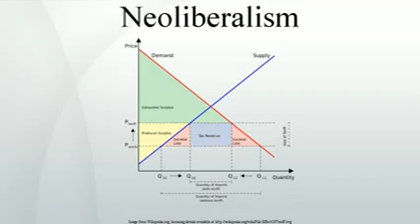Neoliberalism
In this iteration of Three Minute Theory, we provide you with a basic introduction to neoliberalism. Like what you see?

A 4-part series about liberalism. In this episode, the economic ideology of garet Thatcher and Ronald Reagan, that led to austerity and the financial crisis.

How elites on both sides of the political spectrum have undermined our social, political and environmental commons. This interview comes from Open Source with Christopher Lydon, a weekly.